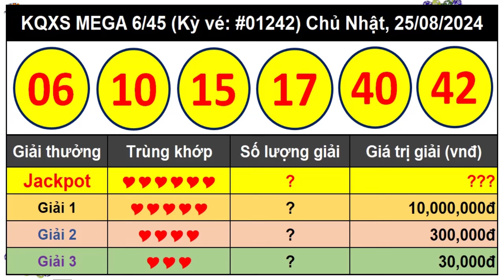Kết Quả Xổ Số Tự Chọn MEGA 6/45 Ngày 25/8/2024 – Vietlott 6/45 - Kỳ vé 1242 – VIETLOTT